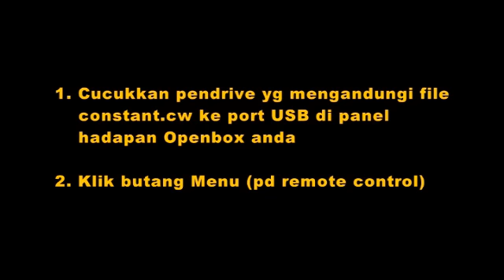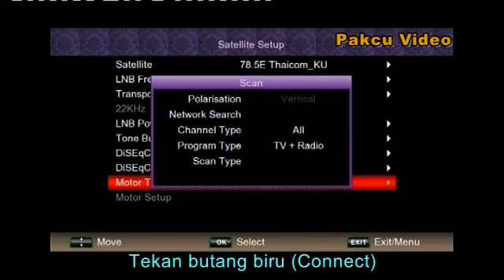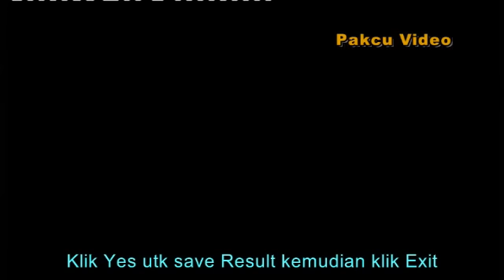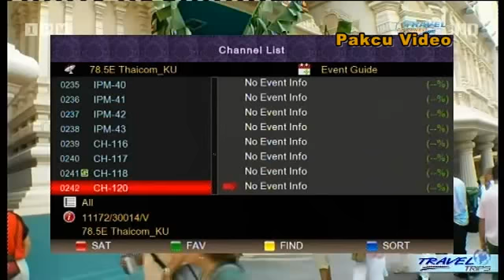Video Panduan DTV + IPM SD+HD